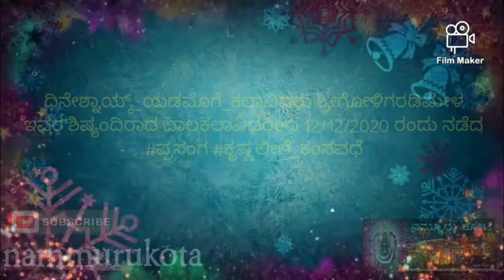ಬಾಲಕಲಾವಿದರಿಂದ 12/12/2020 ರಂದು ನಡೆದ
ಕರೋನ ಲೋಕ್ ಡೋನ್ ಸಂದರ್ಭದಲ್ಲಿ ಆಟದ ಚೌಕಿ ರಂಗಸ್ಥಳ ದ ನಿರ್ಮಾಣ ಮಾಡಿ ಬಣ್ಣ ಹಚ್ಚಿ ಕುಣಿದಾಡಿ ಫೇಸ್ ಬುಕ್ ವಾಟ್ಸ್ ಮಾಧ್ಯಮಗಳಲ್ಲಿ ಮಿಂಚಿನ ಸಂಚಾರಮಾಡಿದ ಪ್ರತೀಕ ಕಲಾಪ್ರೇಮಿಗಳ ಪ್ರಶಂಸೆ ಪ್ರೋತ್ಸಾಹದ ಪೂರ್ವಕ ನಿಮ್ಮೆಲ್ಲರ ಹಾರೈಕೆಯ ತರುವಾಯ ಯಕ್ಷ ಕಲೆಯ ಉತ್ಸಾಹದ ಬಾಲ ಕಲಾವಿದರಿಂದ_ಗೆಜ್ಜೆ_ಕಟ್ಟಿ_ಬಣ್ಣ_ಹಚ್ಚಿ_ಹೆಜ್ಜೆ_ಹಾಕಿದ